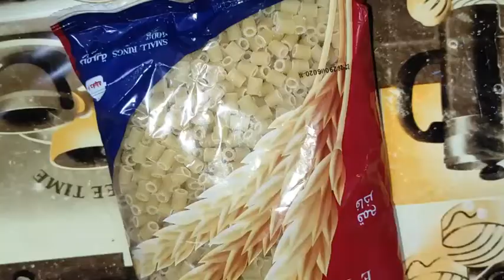طاجن المكرونة بالكبدة من غير فرن pasta with liver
مكونات المكرونة
مكرونة مسلوقة
الصلصة
عصير طماطم،كيس صلصة ،ثوم ،معلقة كبيرة بابريكا ،مكعبات ماجي

مكونات الكبدة
مكعبات كبدة،مكعبات بصل و طماطم و فلفل اخضر
عصير ليمون،زيت ،ملح ،كمون ،قرفة

مكونات سلطة الطحينة
طحينة ،ملح ،خل،كمون،ماء

pasta with liver

Pasta ingredients

Boiled noodles The sauce Tomato juice, sauce bag, garlic, 1 tablespoon of paprika, diced maggi

 ingredients Liver
cubes of liver, onion cubes, tomato and green pepper Lemon juice, oil, salt, cumin, cinnamon

Tahini salad ingredients
 Tahina, salt, vinegar, cumin, water

pâtes au foie

Ingrédients des pâtes Nouilles bouillies

La sauce Jus de tomate, sachet de sauce, ail, 1 cuillère à soupe de paprika, dés de maggi

Ingrédients du foie

Cubes de foie, cubes d'oignon, tomate et poivron vert Jus de citron, huile, sel, cumin, cannelle

Ingrédients de la salade de tahini

 Tahina, sel, vinaigre, cumin, eau